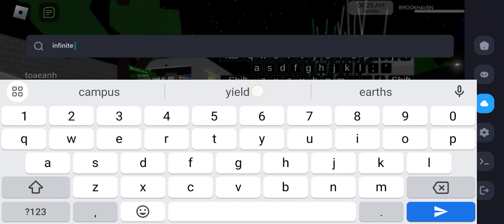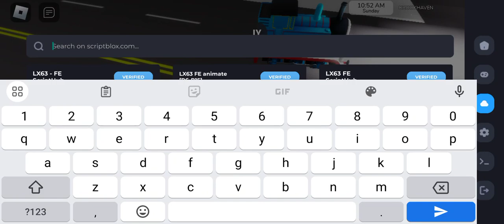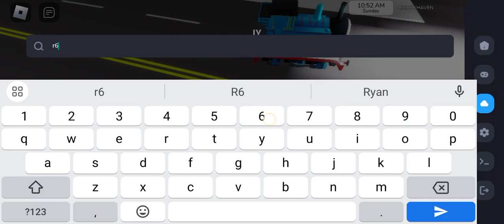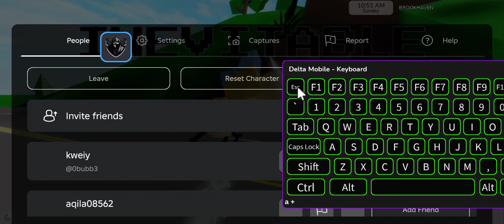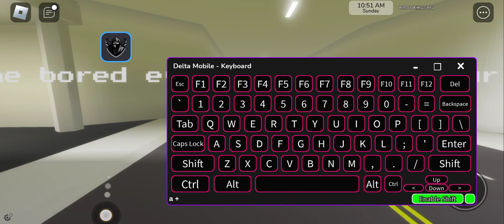trying other scripts